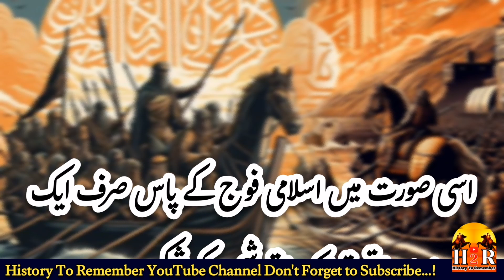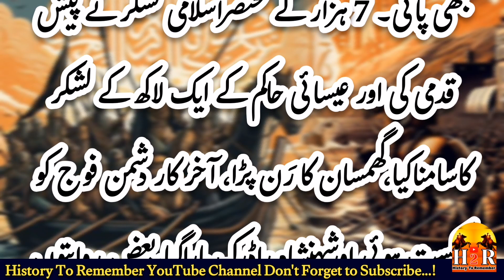Tariq Bin Zayad History Urdu Hindi || Fateh Undlass Tariq Ibn Zayd || طارق بن زیاد || Who Is Tariq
Who Was Tariq Bin Ziyad?
Complete Biography Of Tariq Bin Ziyad
Tariq Ibn Ziyad
طارق بن زیاد
 فتح الاندلس,
Conquest Of Spain
Why Tariq Bin Ziyad Burn Ships?
Tariq Bin Ziyad Movie
Muslim History Of Spain
Tariq Bin Ziyad Urdu History
Muslim Warriors
Fath Al-Andalus
Umayyad Caliphate
Islamic History
Muhammad Bin Qasim
Musa Bin Nusayr
Muslim Revolution In Spain
Urdu History Of Spain
Wo Kon Tha?
Urdu
Hindi
Battle
Conqueror
Muslim Commander
Info at Adil
Tariq bin Zayed
Tariq ibn Zayed
real history of Tariq bin Zayed
Islamic history
Islamic warrior
warrior of Islam
commander tariq bin Zayed
Waqia
fateh Al Andalus
Spain
new Islamic history
Andalus, islami maloomat
isalmic history of Spain war
war between Christian and Muslim
طارق بن زیاد
 اسلامی معلومات,
reliable sources
اندلس کی فتح
Tariq and Spain
battle of Spain
Islamic warrior Tariq bin Zayed
Tariq Bin Ziyad Conqueror of Spain
Rise of Muslim Spain
History of Al Andalus
tariq bin ziyad history
tariq bin ziyad spain
tariq bin ziyad movie in urdu
tariq bin ziyad history in urdu
tariq bin ziyad status
tariq bin zayed
How 700 Years Long Muslim Rule Ended in Spain?
How Did SPAIN Convert From An ISLAMIC Country To CHRISTIAN
Tariq Bin Ziyad Conqueror of Spain History in Urdu
Tariq Ibn Ziyad
The Conqueror of Spain
 طارق بن زیاد
Fateh Al Andalus
INFO at ADIL
Who Was Tariq Ibn Ziyad
Fateh Al Andalus
Battle Of Spain
Tariq bin Zayed
 طارق بن زیاد